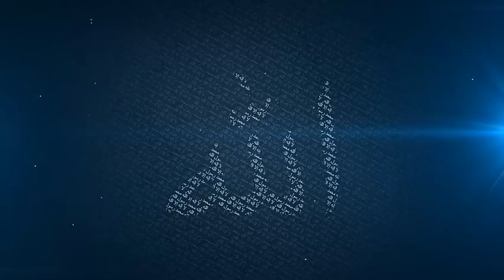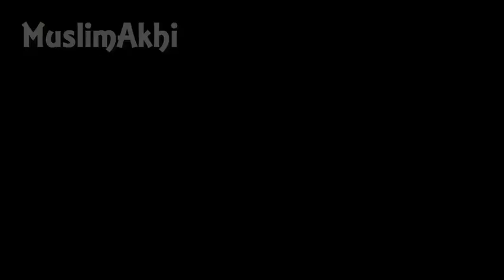Mufti Menk ** She is Different